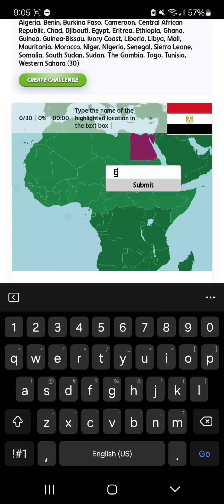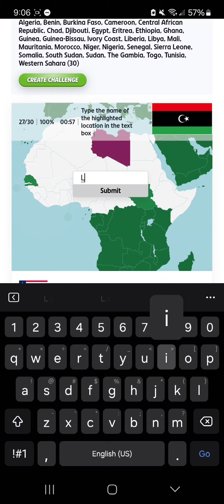[WR] Touch Web - Africa North of the Equator in 1:03.419 seconds [Type]